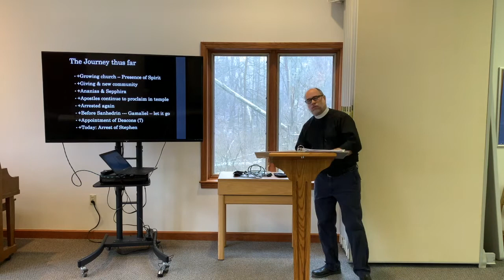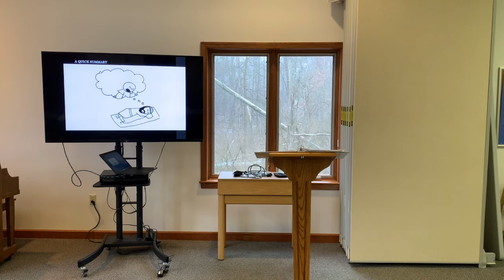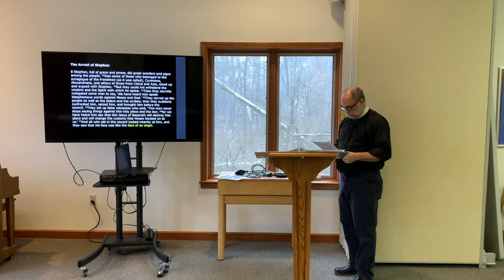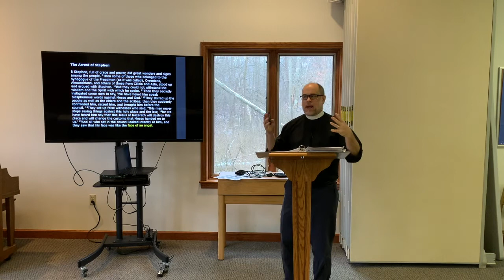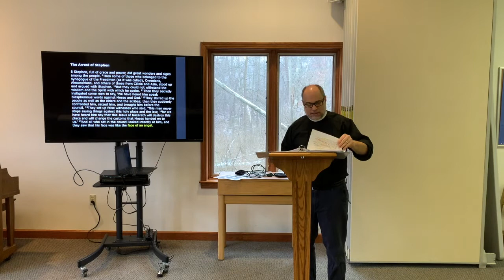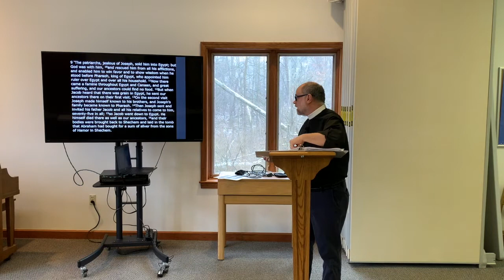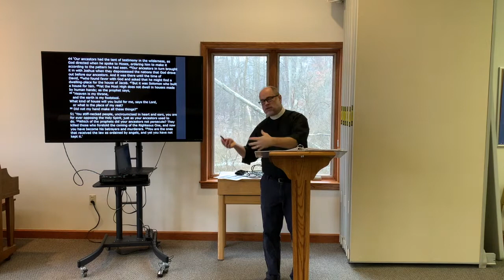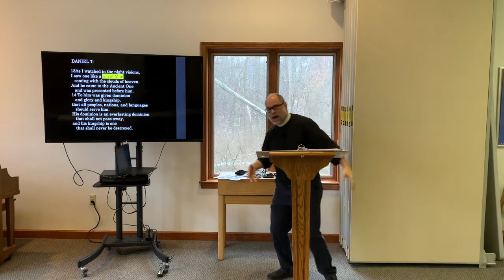Acts Session #8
CRLC January 17, 2021